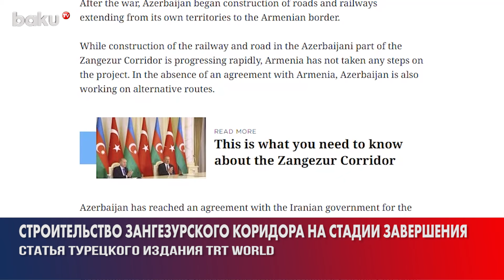TRT World опубликовало статью о ходе строительства Зангезурского коридора